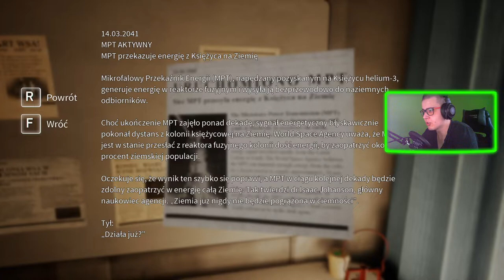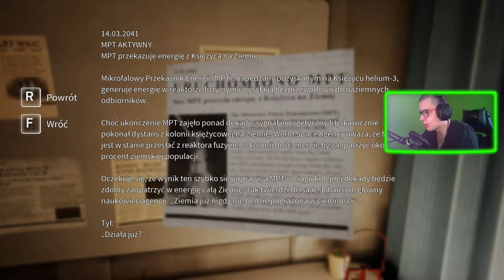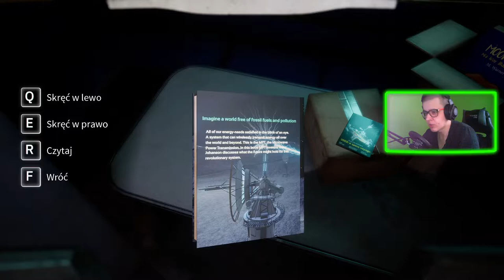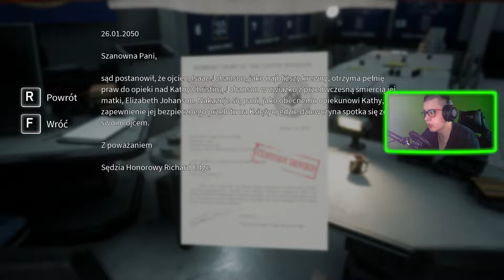DELIVER US TO THE MOON PL : 01 : MISJA KOSMOS